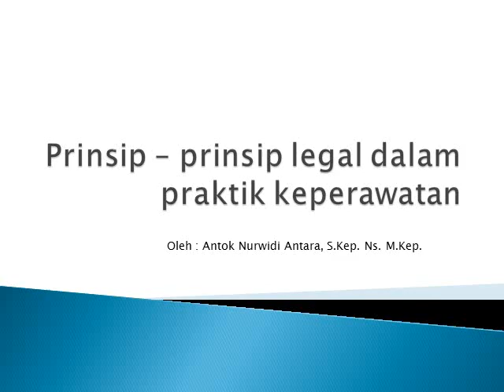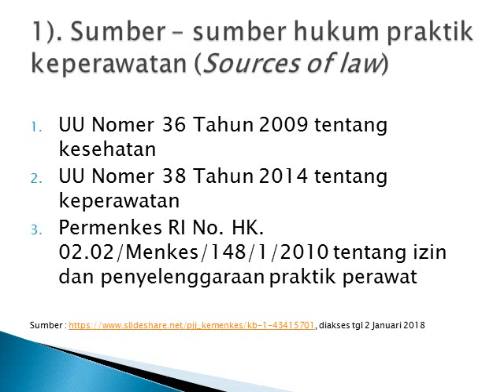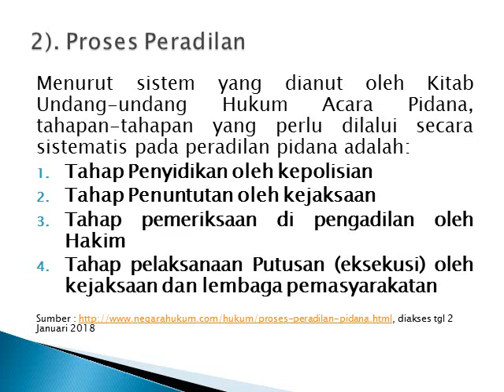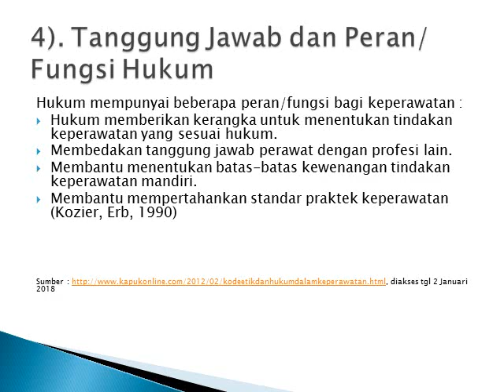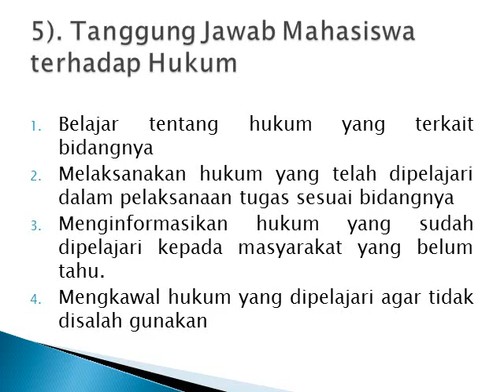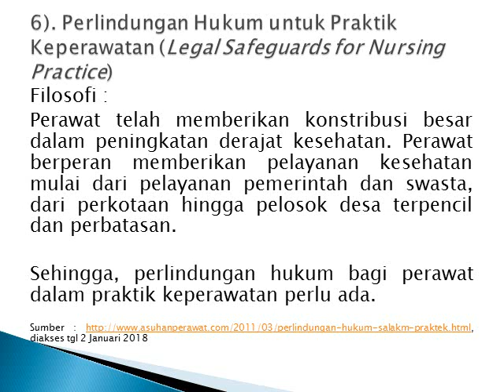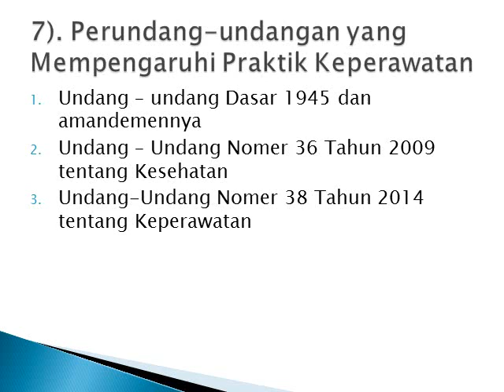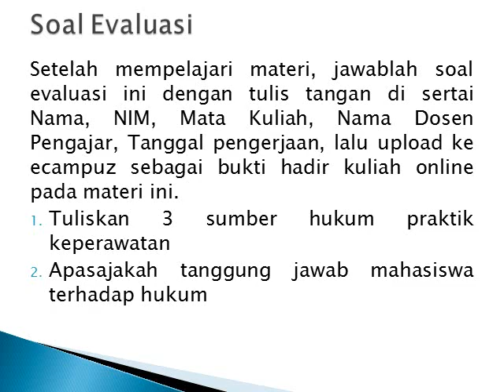Kuliah 5 Konsep Dasar Keperawatan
Video ini tentang materi kuliah 5 mata kuliah Konsep Dasar Keperawatan (KDK)